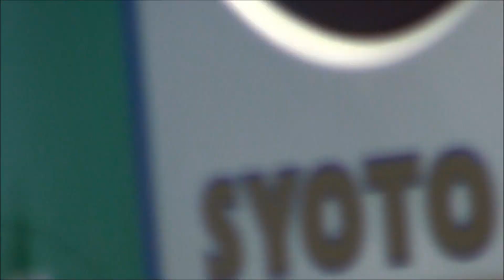浜松基地航空祭2014予行 陸上自衛隊AH-64D 機動飛行 JGSDF AH-64D